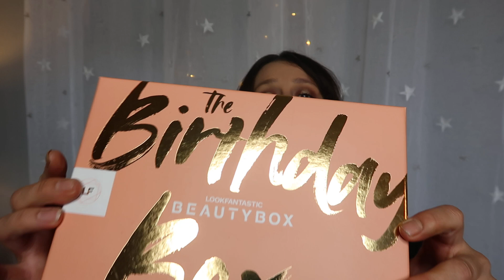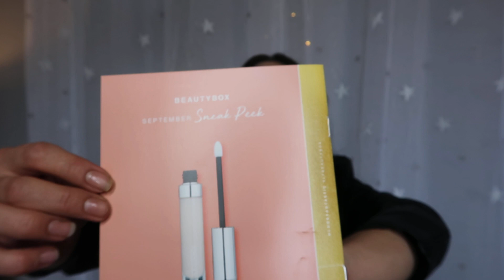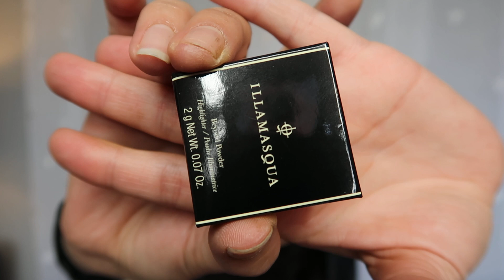LOOK FANTASTIC SEPTEMBER 2020. BIRTHDAY EDITION!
This is Look Fantastic for September 2020. Came nice an early this month. It is their 6th Birthday Edition, love a bit of elemis X Really enjoyed the box X

The hashtags